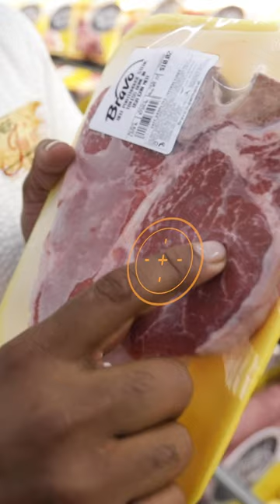What is marbleization?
Being boujee is all about being elevated, enjoying the finer things in life and I am going to show you how to do that when shopping for groceries. Come shadow me as I go shopping for the freshest produce! Shadowing me is just one of the amazing benefits from my mentor program!
Bravo is where I personally go to buy a lot of the food I use  on my private chef service! They have amazing produce all over the store!

If you want to know more CHECK OUT THE LINK TO MY WEBSITE BELOW! 👇

Thank you to Bravo for letting us film there. Amazing staff and produce! I buy a lot of the food I use regularly there!
Bravo Supermarket 2921 S Orlando Dr, Sanford, FL